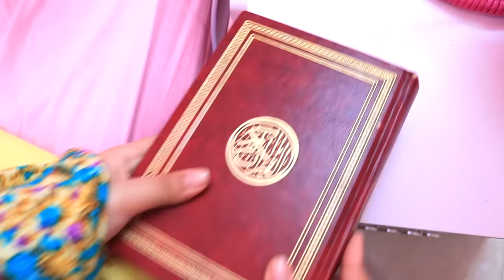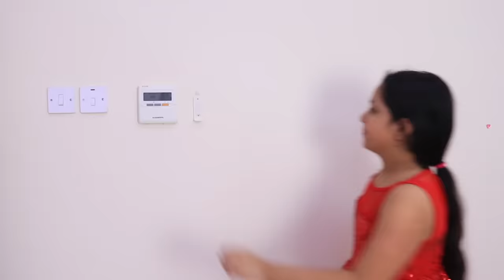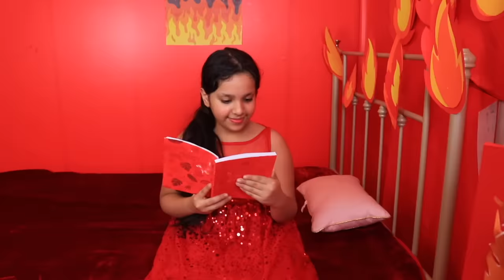أنواع البنات في رمضان🌙! Types Of Girls in Ramadan